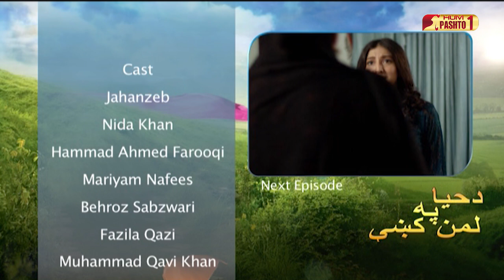Da Haya Pa Laman Ke | Episode 95 | Pashto Drama Serial | HUM Pashto 1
Starring:
Sukaina Khan, Mariyam Nafees, Nida Khan, Jahanzeb Khan,
Hammad Farooqui

Directed By
Syed Wahab Jaffari

Written By
Adam Azeen

Produced By
Momina Duraid